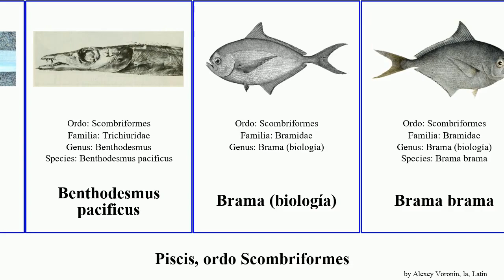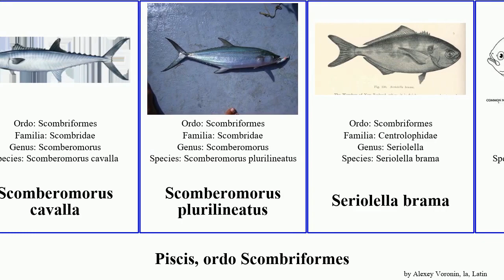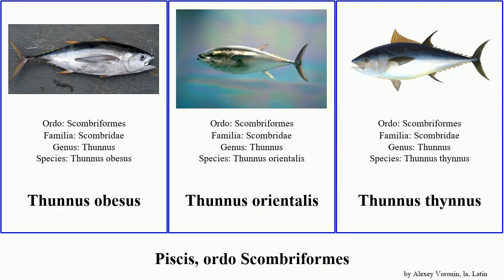Piscis, ordo Scombriformes thunnus fish niger anzac carbo brama orientalis sarda japonicus colias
piscis ordo Scombriformes.
fish of Order Scombriformes, language: la.

Aphanopus carbo
Arripis georgianus
Assurger anzac
Benthodesmus pacificus
Brama (biología)
Brama brama
Chiasmodon niger
Epinnula magistralis
faughni
Katsuwonus pelamis
Lepidopus caudatus
Nesiarchus nasutus
Pampus cinereus
Peprilus alepidotus
Peprilus triacanthus
Pomatomus saltatrix
Psenopsis anomala
Rastrelliger brachysoma
Rastrelliger kanagurta
Rexea solandri
Ruvettus pretiosus
Sarda sarda
Schedophilus huttoni
Schedophilus ovalis
Scomber colias
Scomber japonicus
Scomber scombrus
Scomberomorus cavalla
Scomberomorus plurilineatus
Seriolella brama
Taractichthys longipinnis
Thunnus alalunga
Thunnus albacares
Thunnus obesus
Thunnus orientalis
Thunnus thynnus
Trichiurus lepturus